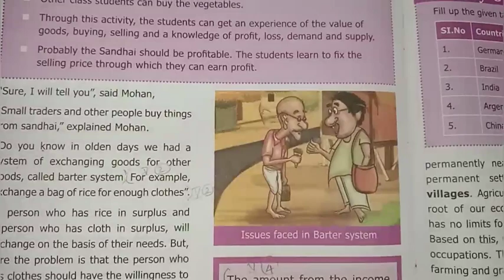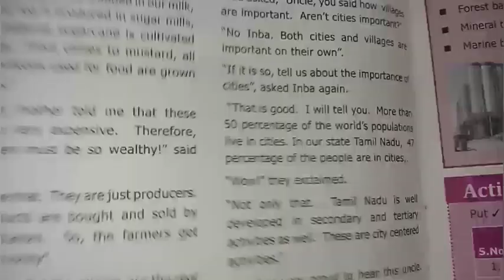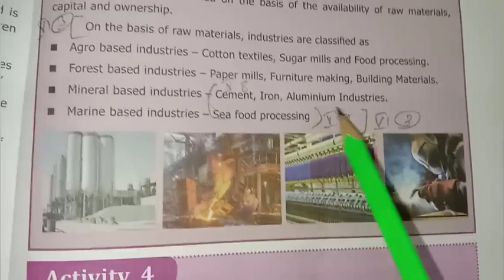6th Std Social Science | Unit 1 Economics | Question and Answers V